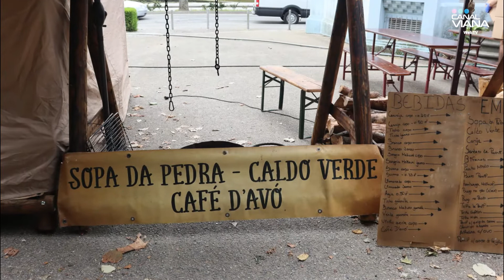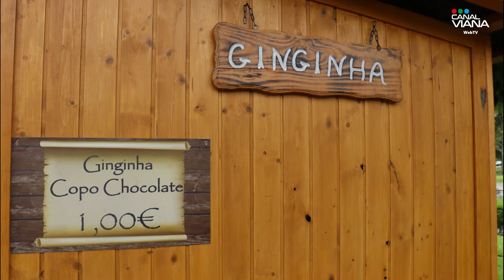Feira Medieval em Viana do Castelo - Preparativos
🔴🟢🔵 Preparativos para a Feira Medieval de Viana do Castelo que tem inicio esta noite ás 20h00 com Animação Itinerante, ás 21h00 Zacarias o Grande ( & Ezequiel Mais ou Menos) no Passeio das Mordomas, 21h30 Coro Medieval Cantadeiras do Vale do Neiva na Capela das Malheiras, 22h00 Espetáculo de Abertura Teatro do Noroeste - Centro Dramático de Viana na Praça da República, 22h30 Esptáculo de Fogo - Mr. Milk na Praça da República, 23h00 Cortejo do Séquito Real no Centro Histórico e 23h30 Danças Medievais - Dway no Jardim Marginal.
A Feira Medieval termina no domingo dia 19 de junho.